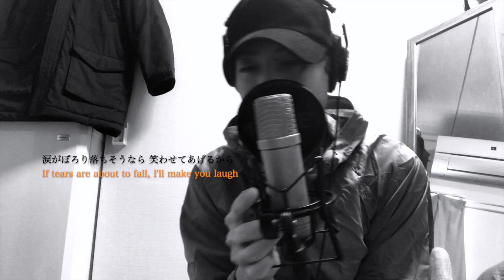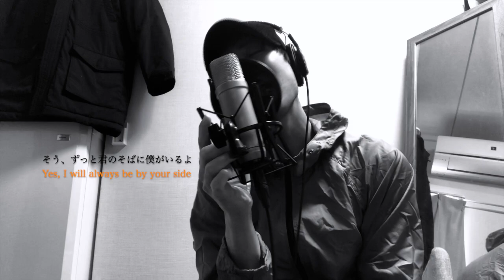帰り道。/ Way back ( Music Video )オリジナル曲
yuyasutaka - 帰り道。/ Way back ( Music Video )

帰り道。

帰り道君に　言えなかったよ
その優しい笑顔　失うの怖くて
本当はいつも　緊張しててさ
何気ない会話が　愛しかったから

ずっと君のそばにいたいから
君のこともっと守りたいから
涙がぽろり落ちそうなら
笑わせてあげるから
そう、ずっと君のそばに僕がいるよ

Way back

I couldn't tell you on the way home
I'm afraid of losing that sweet smile
The truth is, I'm always nervous
Because the casual conversation is lovely

Because I want to be by your side forever
Because I want to protect you more
If tears are about to fall, I'll make you laugh
Yes, I will always be by your side